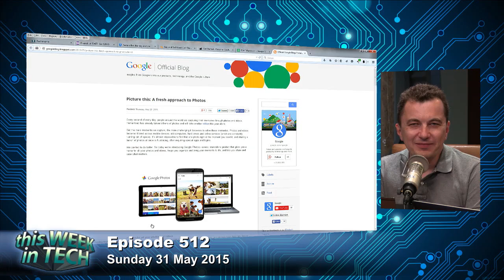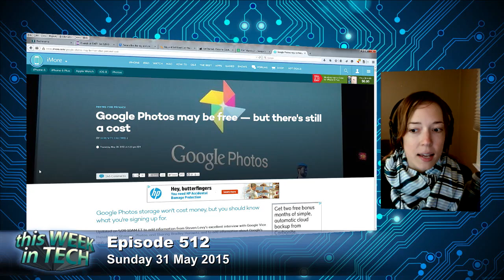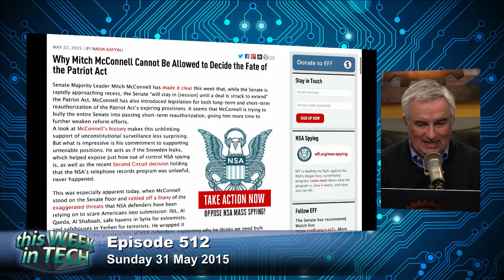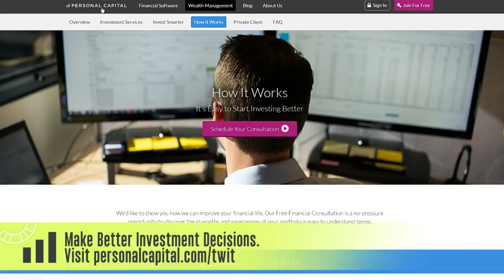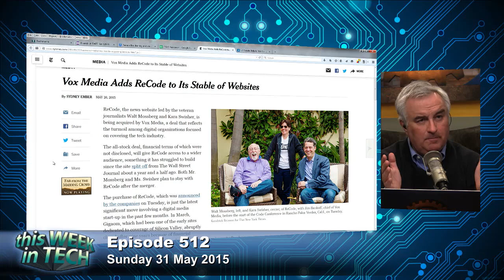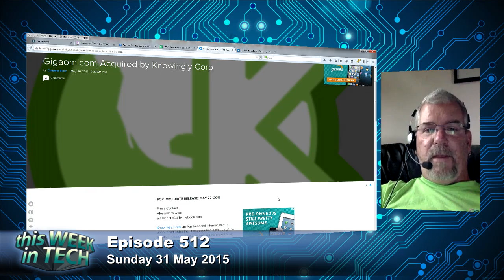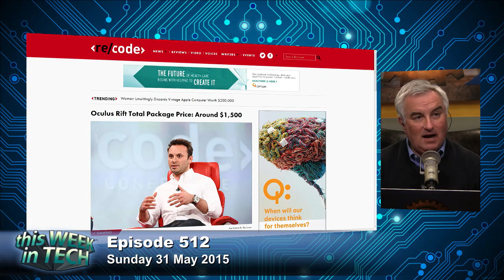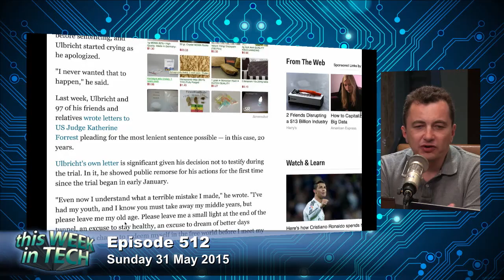This Week in Tech 512: The Wombat Test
Hosts: Leo Laporte, Serenity Caldwell, Mathew Ingram, and Iain Thomson
Photos everywhere, paranoia of sharing, producing VR, watch radar, and more.